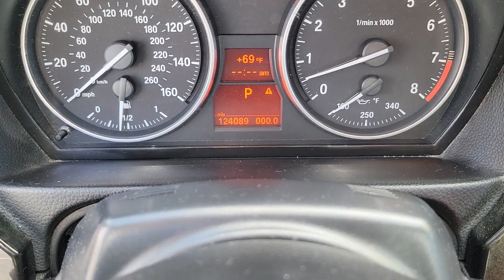2009 BMW 3_SERIES Las Vegas, Henderson, Boulder City, Willow Branch, Nelson, NV P13936A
Jet Black Used 2009 BMW 3_SERIES available in Las Vegas, Nevada at Gaudin Ford. Servicing the Henderson, Boulder City, Willow Branch, Nelson, NV area.
2009 BMW 3_SERIES 2DR CONV 335I - Stock#: P13936A - VIN#: WBAWL735X9P181482

Gaudin Ford
6625 West Roy Horn Way

17/26 City/Highway MPG 10 Speakers 4-Wheel Disc Brakes ABS brakes Anti-whiplash front head restraints BMW Assist with Bluetooth Wireless Technology Convertible HardTop Dual front impact airbags Dual front side impact airbags Electronic Stability Control Four wheel independent suspension Front anti-roll bar Front dual zone A/C Increased Top Speed Limiter Integrated roll-over protection Knee airbag Low tire pressure warning Occupant sensing airbag On-Board Navigation System w/iDrive Online Information Services Real Time Traffic Information Rear anti-roll bar Steering wheel mounted audio controls Voice Command System.brbrbrWe have been serving the community since 1922 we invite you to visit our store and see our large inventory of Cars SUVs and Trucks.brbrAwards:br  * 2009 KBB.com Brand Image AwardsbrGaudin Ford proudly offers our customers home delivery services virtual product presentations and home test drives. Inquire for details.brbrReviews:br  * If youve been a long-time admirer of the 3 Series Coupe but have wished for a bit more refinement the 2009 BMW 3 Series Coupe wont disappoint. Add the performance benefits of a twin-turbocharged six all-wheel drive and loads of new functional technology and youve got a formula that takes it one step closer to BMWs ultimate descriptor. Source: KBB.com